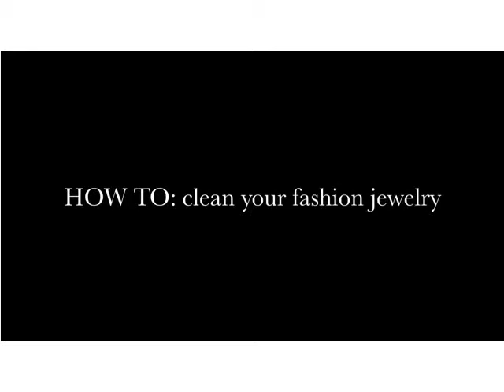How to clean gold jewelry